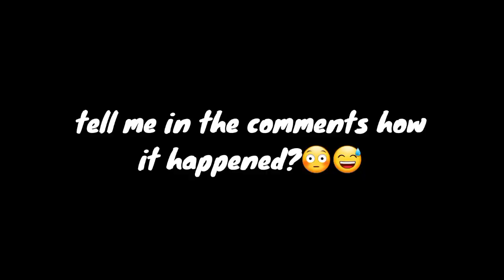#43 | Ultra Pro Max Moment In Free Fire 😳 | Vampirex44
Hey whatsup budddies hope u all are fine at your homes 😊..
Thanks for this wonderful support

Ignore this 😁

kilar boy gaming
free fire funny tik tok
freefire tiktok
ff funny tik tok video tik tok free fire
free fire tik tok funny video
free fire
ff video
ff comedy video
free fire tiktok, free fire comedy video tik tok,